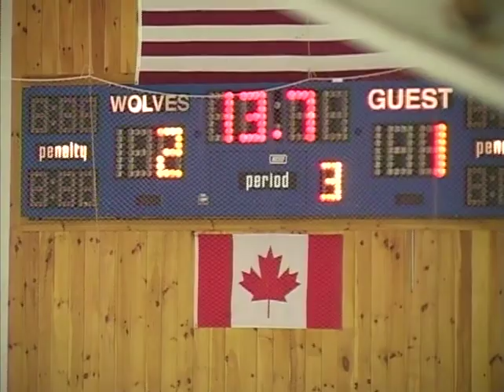G6-2/14/15-So. Shore vs. Braintree